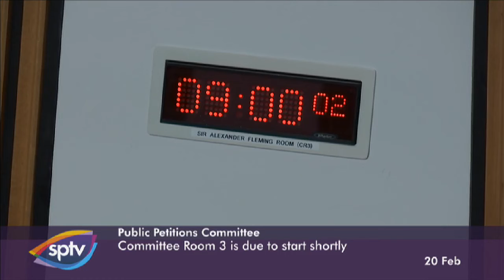Public Petitions Committee - 20 February 2020